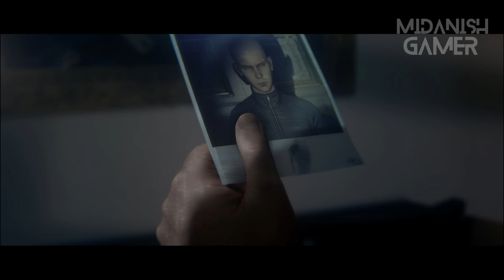🔍 Hitman Episode 7: Hawke's Bay - Shadows on the Golden Sands 🔫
🎮 Agents, welcome back to the riveting world of assassination! In this episode of Hitman, Agent 47 sets his sights on the sun-kissed shores of Hawke's Bay, New Zealand. Our mission unfolds in the tranquil beach house of the mysterious Olivia Hall, where secrets and danger lie hidden beneath the golden sands.

🕵️‍♂️ Synopsis:
As the silent assassin, we navigate the picturesque landscapes of Hawke's Bay, infiltrating the secluded beach house of Olivia Hall. Our objective: execute precise and covert takedowns within the luxurious coastal residence while uncovering the secrets that wash ashore. In this idyllic setting, danger lurks beneath the beauty, and every wave may bring a new challenge.

🎯 Objectives:
Infiltrate the beach house without alerting security.
Utilize the natural surroundings and hidden paths for strategic eliminations.
Uncover the clandestine operations concealed within the sands of Hawke's Bay.

🤔 Strategy and Tactics:
Hawke's Bay presents a unique blend of beauty and danger. Will we use the cover of the beach to approach our targets, or will we exploit the hidden passageways for the perfect vantage point? The decisions are yours, and the consequences are real.

👀 Highlights:
Coastal confrontation: Engaging targets against the backdrop of the golden sands.
Tactical takedowns: Mastering the art of silent eliminations in the beachfront residence.
Secrets of the shore: Unveiling the mysteries that ebb and flow with the tide.

Your support fuels our daring exploits, and together, we'll leave no secret untouched in the sands of each mission.

🎮 The tranquility of Hawke's Bay awaits, agents! Are you ready to cast shadows on the golden sands? 🎮

Video Chapters
0:00 Intro
0:25 Mission Story
4:40 Mission Briefing
6:20 Start of Mission
28:00 Killing Target
36:00 Mission End
36:30 Mission Story